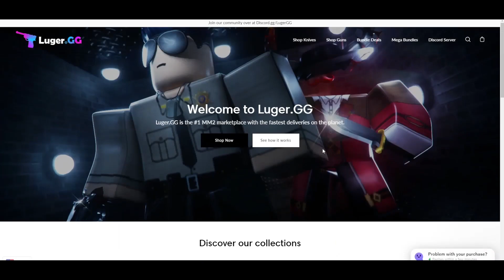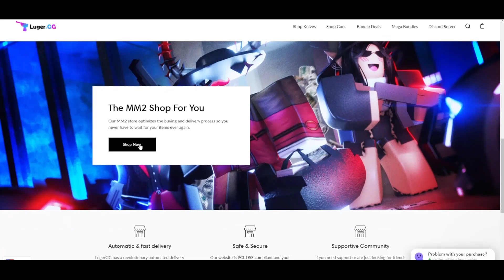Murder Mystery 2 *1 Tap Montage*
🔔 Turn on "All Notifications" for my channel to never miss out on a video!

⭐ On the road to becoming a star creator ⭐